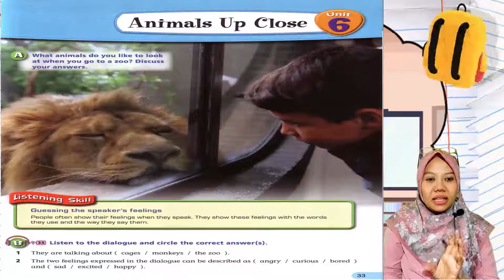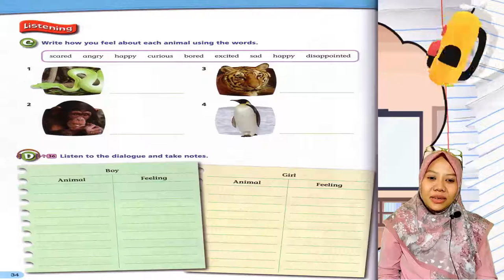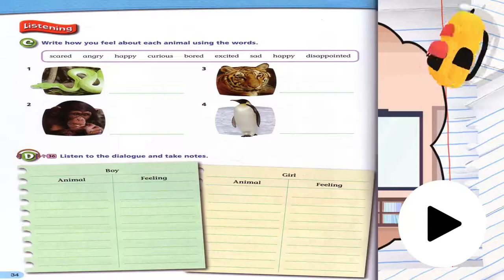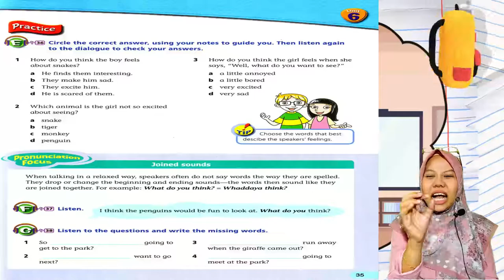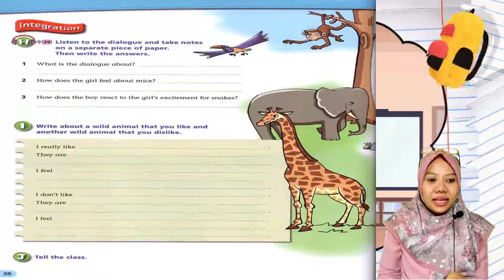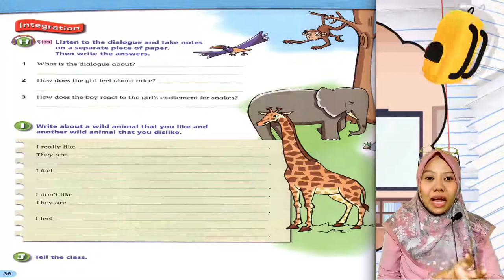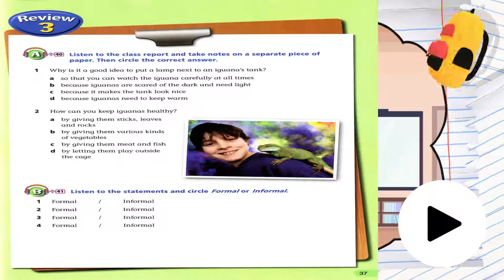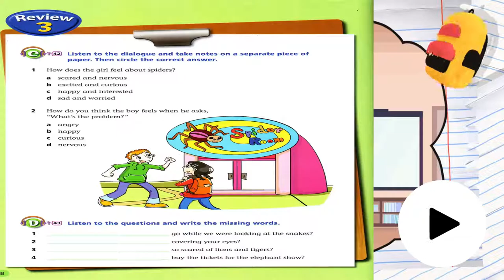Advanced Listening #6 Animals Up Close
Welcome to the Advanced Listening Course, a course designed to help you better understand what people are saying in English. In this course, you will listen to a variety of people speaking about many interesting things at different speeds and with different speech patterns. You will learn skills for listening to get the main idea and most of the supporting information, and you will have many opportunities to practice these skills in all the exercises which follow the lessons. You will learn about some more challenging sounds in English, and you will also learn some useful grammar and vocabulary.